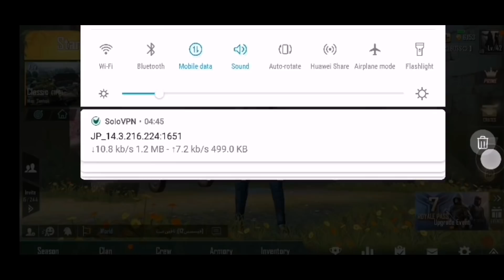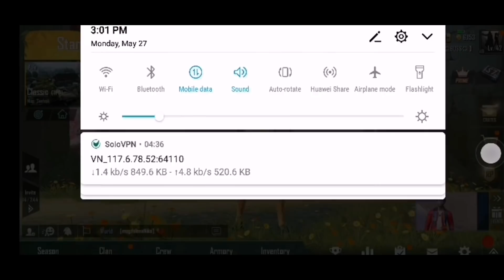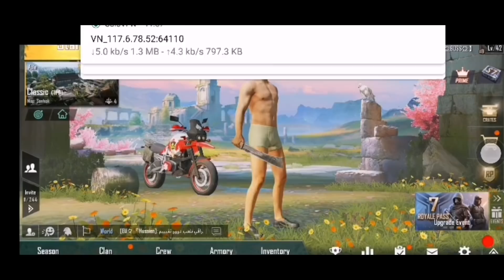NEW VPN TRICK TO GET LEGENDARY OUTFITS & GUN SKINS |best servers to open premium & classic crates